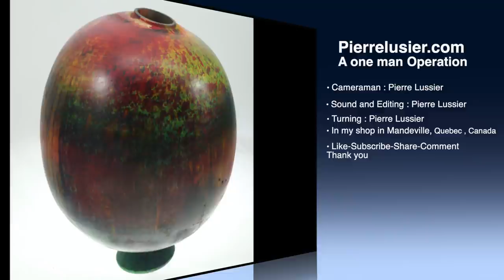Woodturning Color coloured Vase in green wood Tournage sur bois vase en bois vert couleur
This is Aspen witch is green and spalted The tree was cut 3 years ago and stayed outside. The piece I use  is 10 x 16 in. Le tremble a été coupé il y a 3 ans, et laissé à l'extérieur en longeur de 8 pi. Le morceau utilisé à 10 x 16 po.